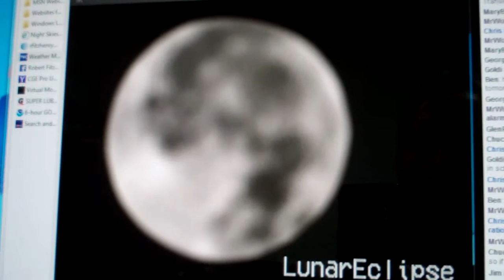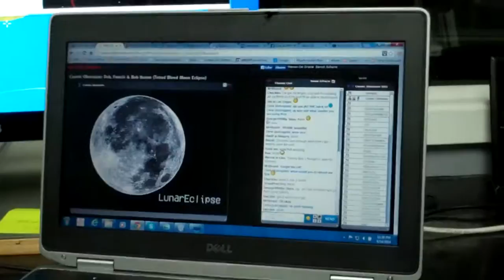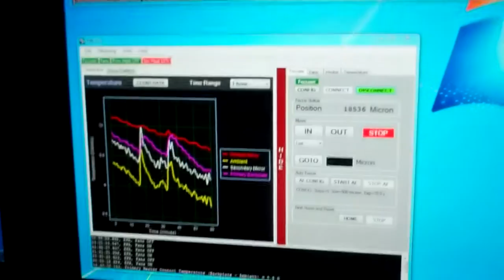Inside Cosmic Obsession Mission Control for the Tetrad Blood Moon Eclipse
Thanks to everyone who joined us on April 14m 2014 for this first of a tetrad of blood Moons every six months from now until 2015.